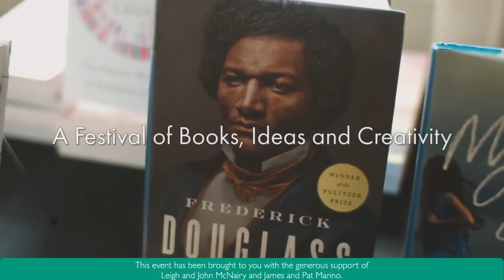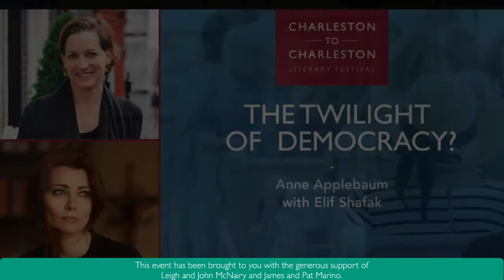The Twilight of Democracy? with Anne Applebaum and Elif Shafak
Anne Applebaum, the Pulitzer prize-winning historian (for Gulag: A History) and journalist, analyzes the personal and ideological motives behind the current appeal of populist, nationalist and authoritarian regimes that have swept the world. She discusses her fresh understanding of the dynamics of public life with Elif Shafak, award winning British-Turkish novelist, essayist, freedom of speech campaigner, and TED Global speaker. Shafak’s current book is the powerful and uplifting How To Stay Sane In An Age Of Division.

This event has been brought to you with the generous support of Leigh and John McNairy and James and Pat Marino.